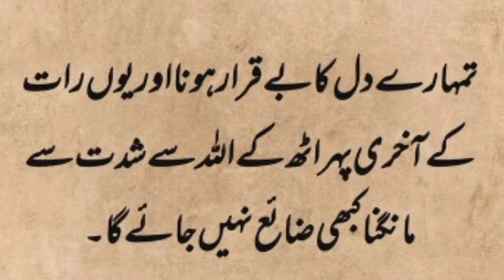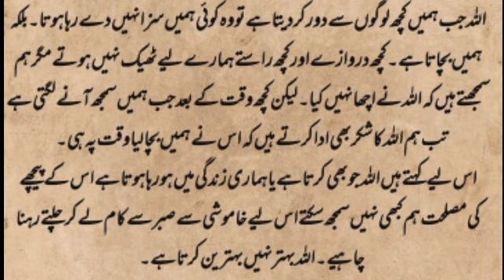uski shan hai mojzey krna || we mojzey kab hugy || tumhara yaqeen